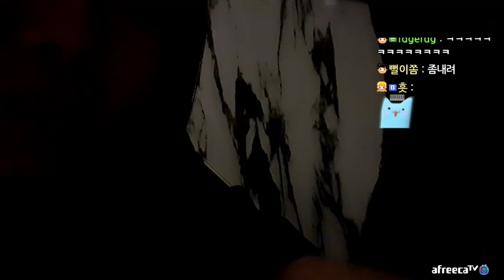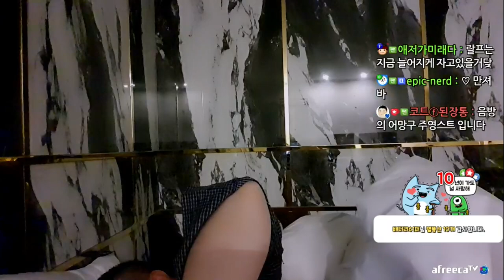DM 문의 주세요 (22.08.31-8)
[음원출처]